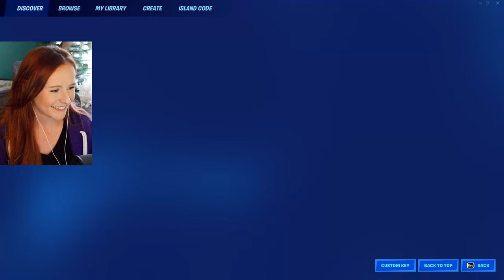FIRST TIME Playing FORTNITE Part 1